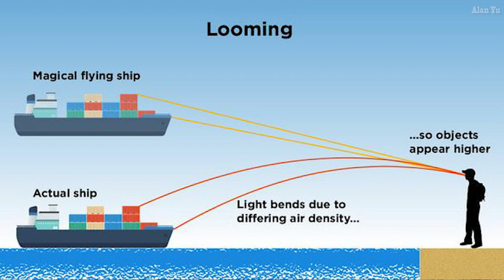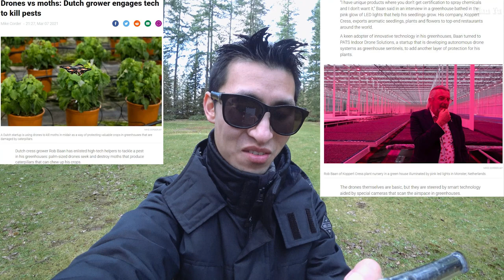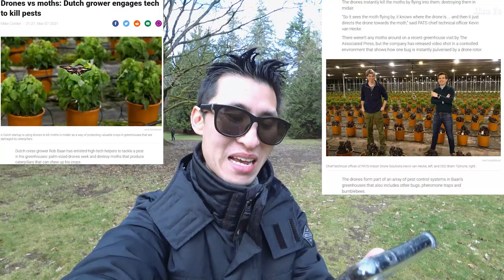Floating Ship Illusion, Drones Seek And Destroy Moth Pests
-A boat out in sea that appeared to be floating above the water due to an illusion created by lighting and temperature.
-Company literally flying drones into moths to get rid of them
-Thermal imaging video of ducks
-Drone video DJI Mini 2 of sky and buildings

0:00 Intro
0:35 Floating Ship
2:26 Drone Kill
4:39 Wildlife and Thermal
6:58 Drone Video

My Gear and more: